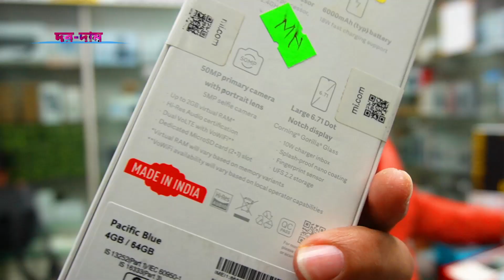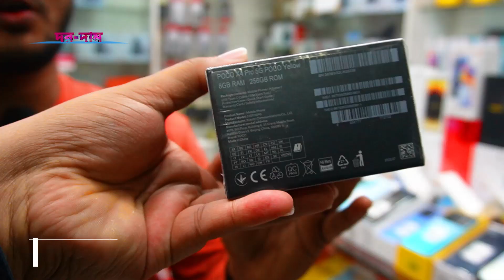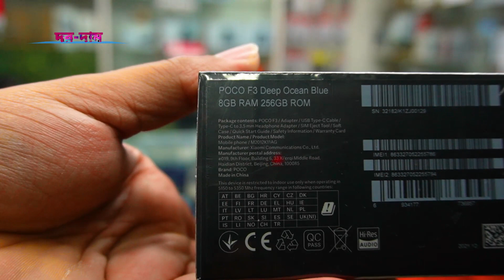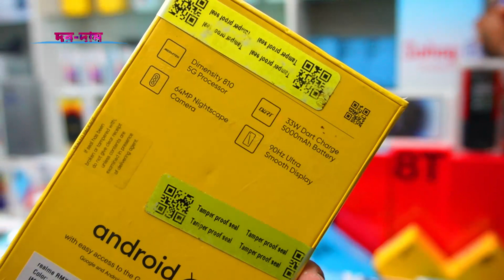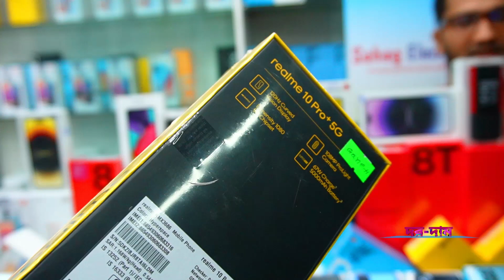New Mobile Phone Price In Bangladesh📱Unofficial Mobile Phone Price 2023📱Smartphone Price BD📱Dordam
New Mobile Phone Price In Bangladesh📱Unofficial Mobile Phone Price 2023📱Smartphone Price in Bangladesh📱Dordam .

        🎲  Sohag Electronics  🎲
      shop - 99, block-D, level- 6
             Bashundhara City

Dordam / দরদাম